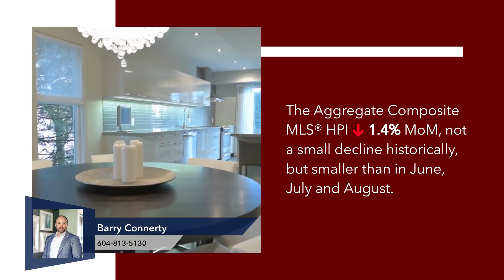National Canadian statistics for September